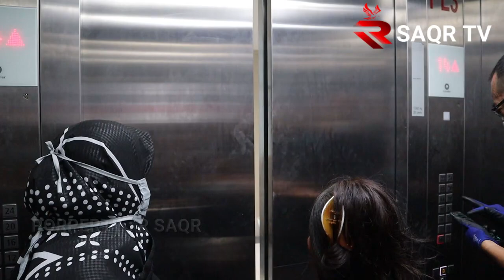JADI ZONA MERAH??malam ke 4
KITA HARUS AKTIF ,dalam nenayakan giliran kita karena suara pengumuman tidak terlu jelas dan kita terkadang tidur ,kalau tidak seperti saya saya sudah di panggil tapi tidak tahu,untuk saya turun dan menayakannya.